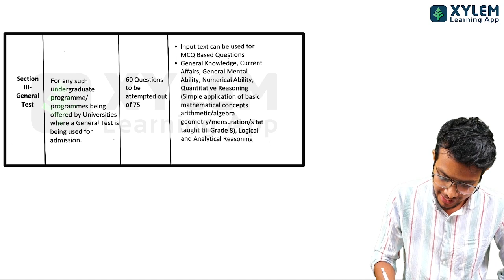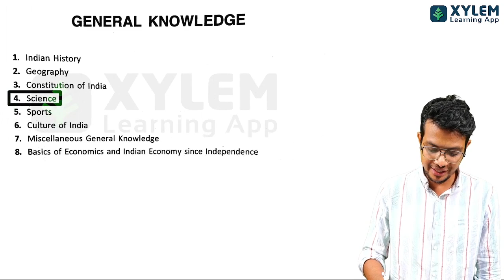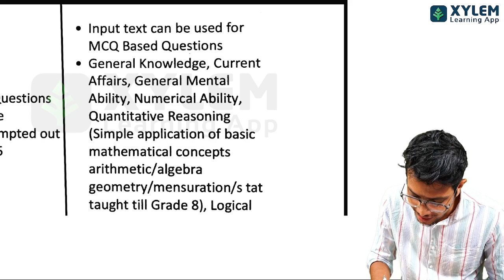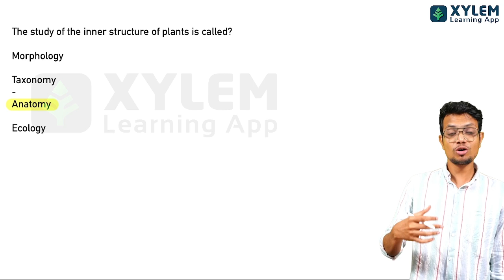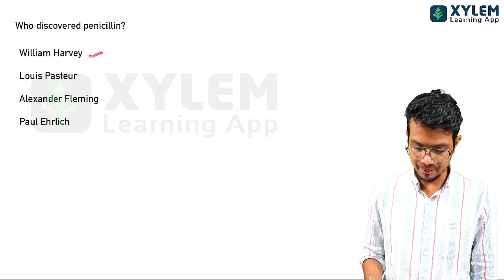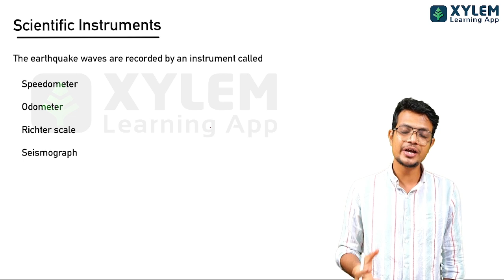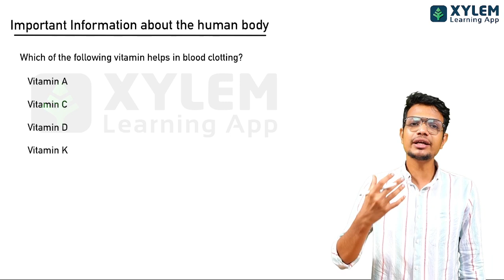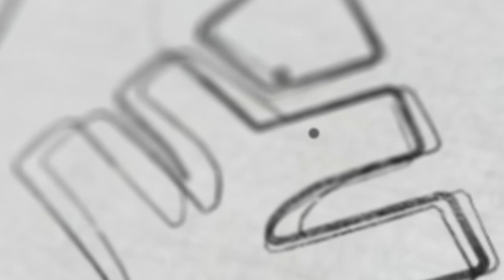CUETൽ General science എങ്ങനെ? | XYLEM CUET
CUET, or the Central Universities Common Entrance Test, is a highly competitive exam taken by students seeking admission to various undergraduate, postgraduate, and research programmes across multiple central universities in India. Xylem presents another exclusive channel for the student aspirants preparing for the Central Universities Common Entrance Test (CUET). We guarantee proficient guidance to help students crack the CUET and get admission to the top-notch universities they dream of. The classes from the experts who have years of experience in teaching will help you master the ways to win any competitive exam in your first attempt.